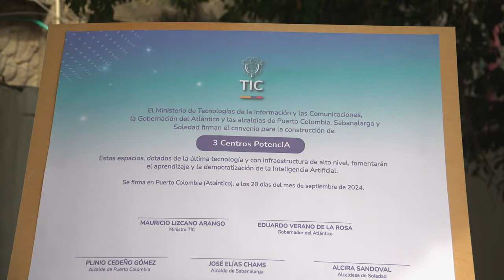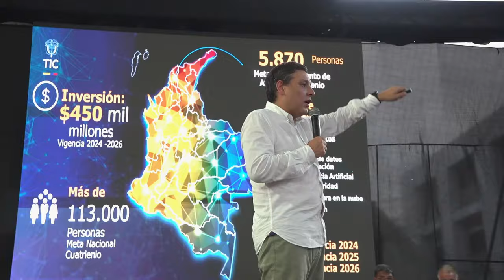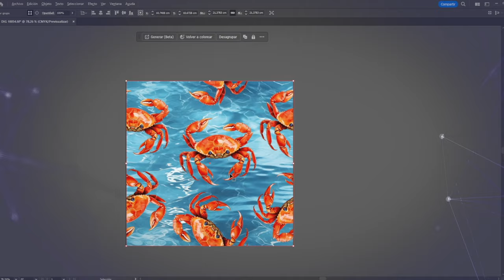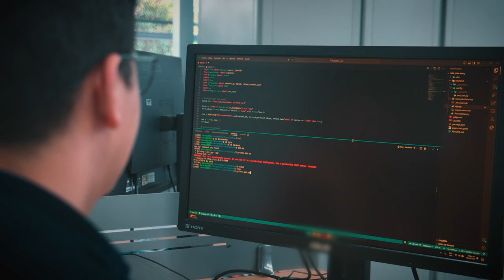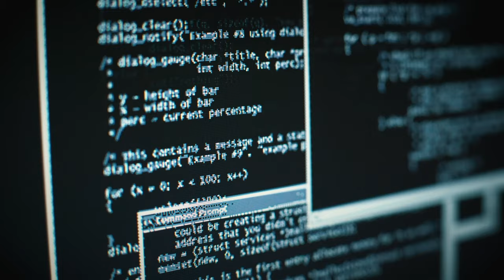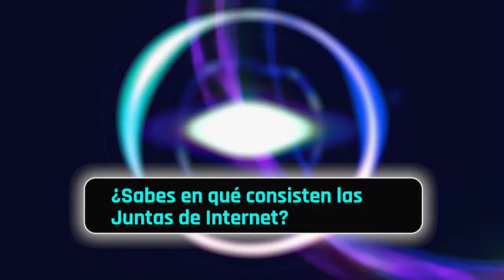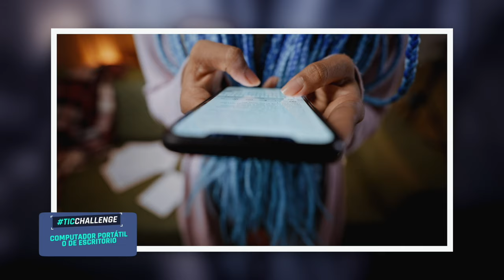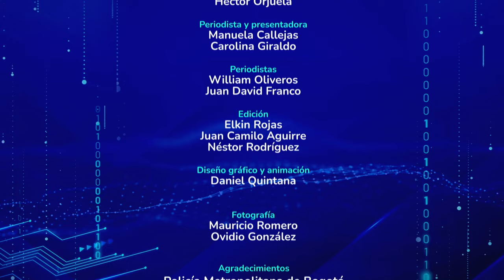Dos ingenieros en Pereira crean herramienta de IA para programar en código abierto – Ep.32 2024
Al departamento de Atlántico llegamos con 'Talento Tech', 'Centros PotencIA' y soluciones de conectividad. Hicimos parte de la semana de alto nivel de las Naciones Unidas. Profesor de Yumbo, Valle del Cauca, fomenta el pensamiento computacional y el trabajo en equipo. Ingenieros de software crean un asistente con IA para guiar a los programadores de GNU/Linux. Gracias a los Bootcamps de 'Talento Tech', un futuro ingeniero de sistemas impulsa su emprendimiento de comida.

00:55 MinTICenRegión: Llevamos conectividad, 'Centros PotencIA' y Educación Digital a Atlántico.

04:32 Sintonía TIC: Profesor de Yumbo, Valle, enseña pensamiento computacional a niños y jóvenes.

09:32 MinTICenRegión: Ministerio TIC, presente en la Semana de Alto Nivel de las Naciones Unidas.

11:54 Historias de Transformación: Ingenieros desarrollan asistente de IA para programar GNU/Linux.

17:15 MinTICenRegión: Hicimos el lanzamiento de 'Talento Tech' en Cartagena.

20:20 En Contexto: ¿Cómo funcionan las 'Juntas de Internet'?

22:43 TIC Challenge: ¿Prefieres un portátil o un computador de escritorio?

24:48 Mi Historia con las TIC: Campista de 'Talento Tech' impulsa su emprendimiento de comida.

Ministerio TIC